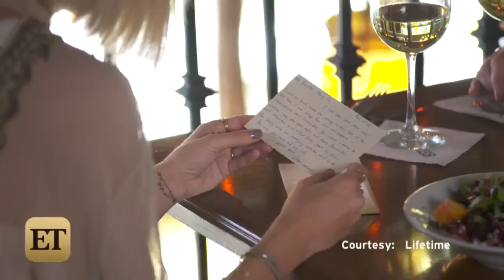Tori Spelling Meets with Dean McDemott's Ex Mary Jo in the 'True Tori' Season Premiere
As Tori Spelling and husband Dean McDermott try to move past his cheating scandal in True Tori's second season, Tori paid a visit to Dean's ex-wife Mary Jo Eustace, who shed some light on Dean's possible motives.